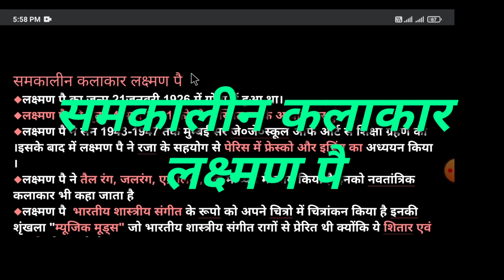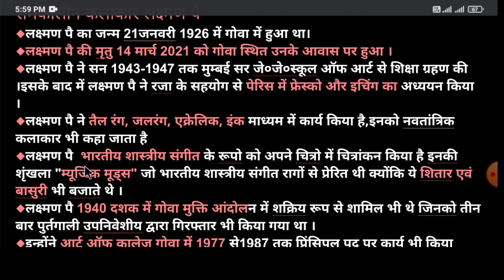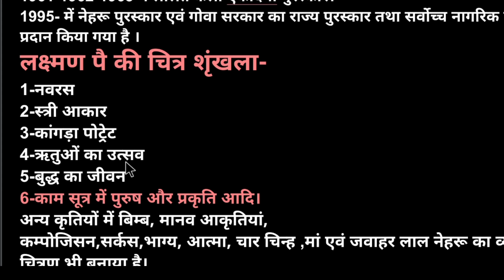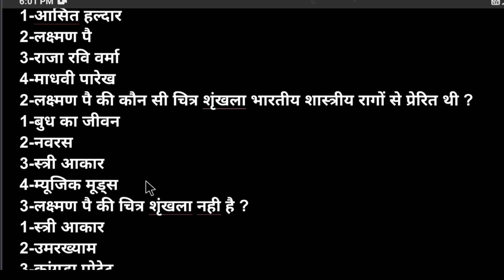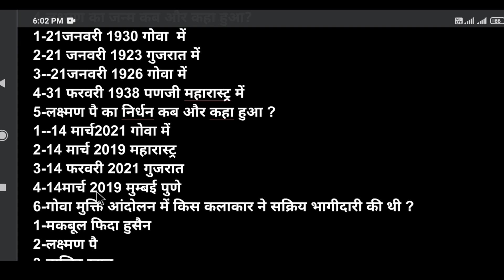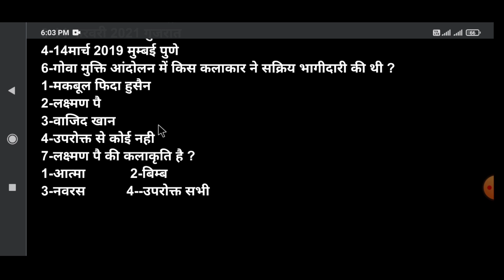Artists Lakshman pai||कलाकार लक्ष्मण पै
Friends
 Video me  samkalin klakar lakshman pai pr important vindu ke smbndh me bataye hai jo apke exam tgt/pgt ke liye ati important hai.